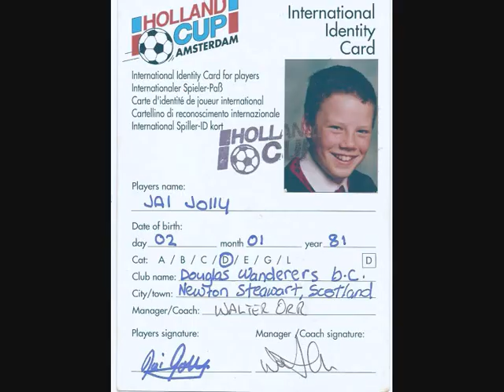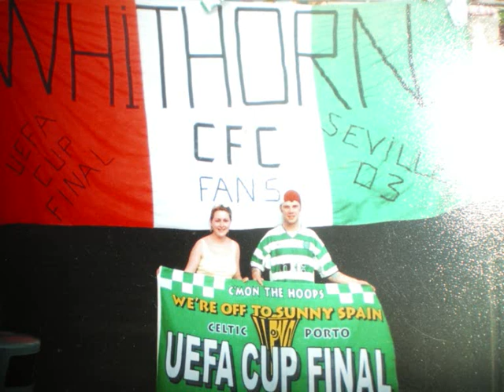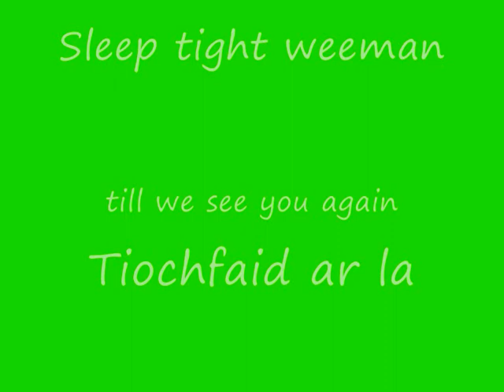Jai jolly 1981 -- 2008 RIP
Jai jolly